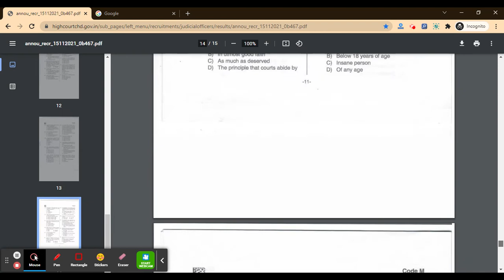HPSC Civil Judge 2021 Answer Key (Released) - Download HPSC Civil Judge 2021 Answer Key PDF Here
For Study Material